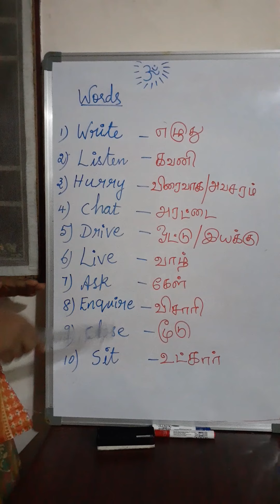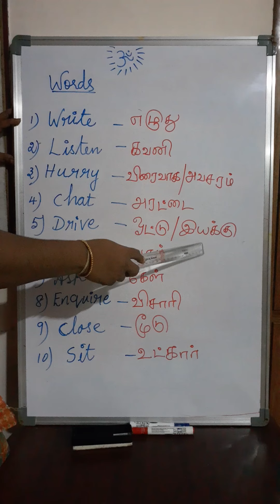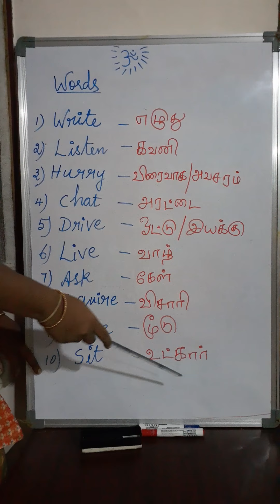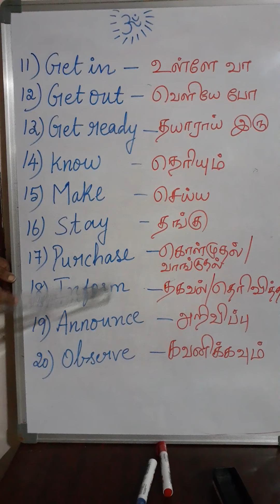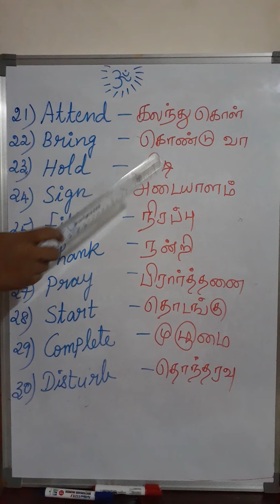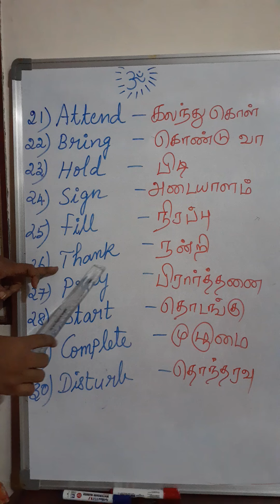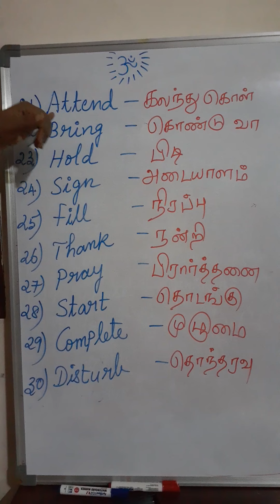Learn English part 7